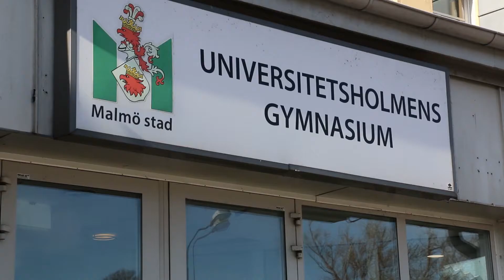Jag har valt det här som min framtid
Sarah, Robert och Xavier är tre av deltagarna på den förberedande utbildningen Introduktion till vård- och omsorgsarbete. Under 12 veckor får de prova på hur det är att studera och jobba inom vården.